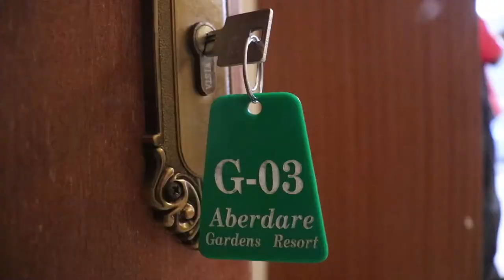Aberdare Gardens and Resort Karatina, home away from home!